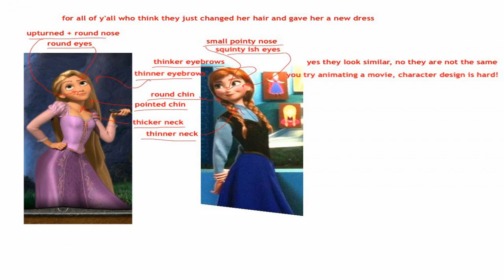Princess Anna Disney